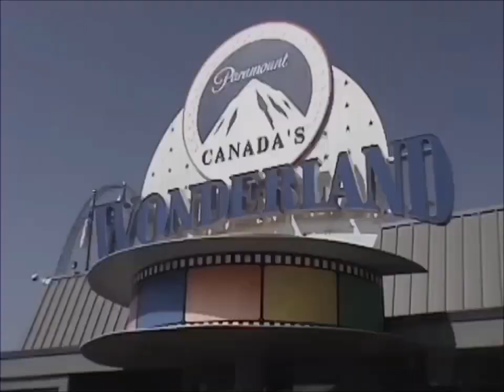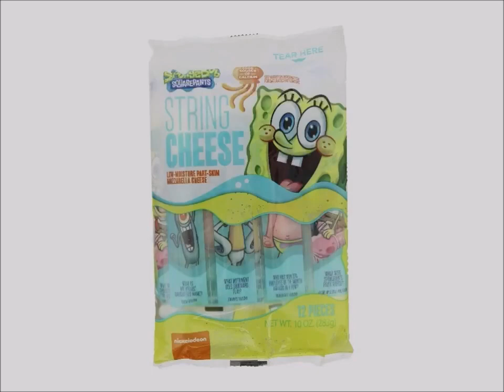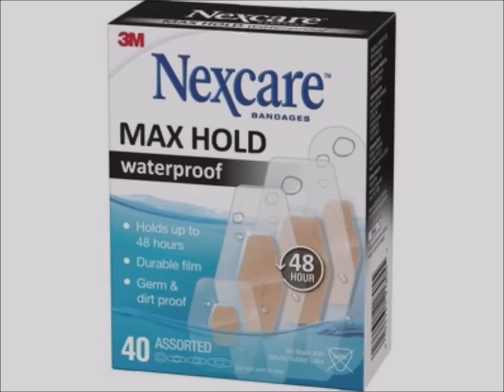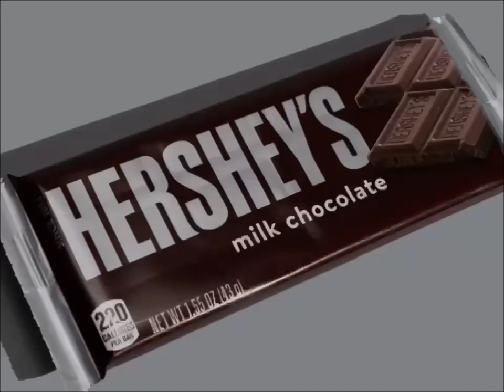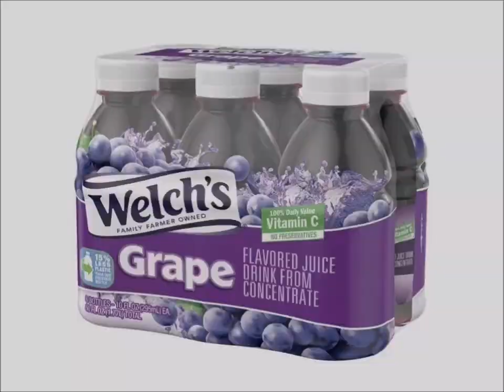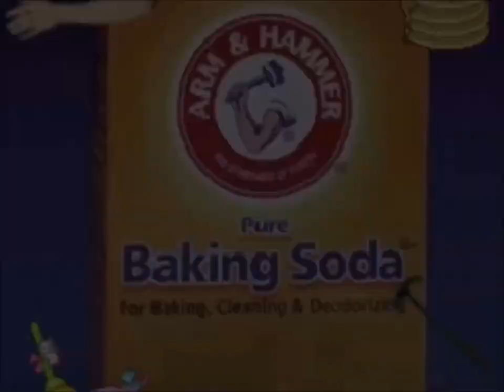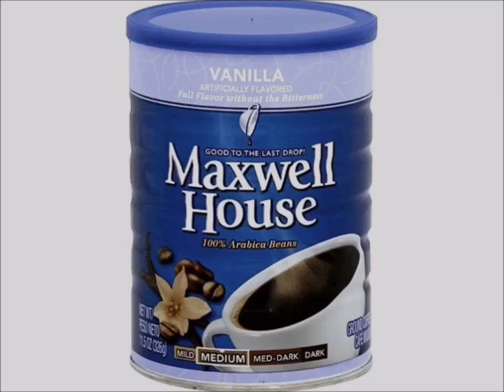YTV My Family Commercial Break April 2003 #1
1. YTV Cereal Bumper 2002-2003 (Three Eyes Short ID 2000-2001)
2. MGM Agent Cody Banks Movie Theatrical Trailer Commercial
3. Lucky Charms Magically Delicious Breakfast Cereal Commercial
4. YTV Contest Time Dragon Ball Z TV Show & Pillsbury Ready To Bake Chocolate Chip Cookies Nutella Hazelnut Spread Coca Bread Hershey's Milk Chocolate Bar Chapman's Ice Cream Pharma Plus Rexall Cadbury Dairy Milk M&M's Peanut Butter Oh Henry Reese's Oreo Shoppers Drug Mart Treehouse TV Teletoon Nelvana Corus Entertainment Company Commercial
5. Kellogg's Rice Krispies Squares Treats Flavours & Breakfast Cereals Frosted Flakes Froot Loops Rice Krispies Pixar Disney DVD's Electric Toothbrushes Commercial
6. Paramount Canada's Wonderland Nickelodeon TV Show Blue's Clues Fairly Odd Parents Nelvana Corus Entertainment SpongeBob SquarePants Dora The Explorer Treehouse TV Nick Jr Productions Commercial
7. Walmart Canada Pillsbury Ready To Bake Chocolate Chip Cookies Hershey's Doughboy Kisses Milk Chocolate Bar Nutella Chapman's Ice Cream Cadbury Dairy Milk M&M's Peanut Butter Oreo Reese's Cups Oh Henry Food Treats Let's Go To McDonald's Play Doh I'm Lovin It Canada Girl Smile Simple Delights Commercial
8. Government Of Canada Pillsbury Cookies Hershey's Milk Chocolate Nutella Cadbury Oh Henry M&M's Peanut Butter Food Treats Nickelodeon TV Show SpongeBob SquarePants ReBoot Mainframe Entertainment Alliance Atlantis Shaw Cable Bear YTV DBZ Commercial
9. Ritz Bits Sandwiches Cheese Commercial
10. Real Canadian Superstore Girls Smile Pillsbury Ready To Bake Chocolate Chip Cookies Kisses Doughboy Love Girls Smiling Nutella Hazelnut Spread Bread With Coca Hershey's Milk Chocolate Bar Chapman's Ice Cream Cadbury Dairy Milk Simple Delights Canadian Commercial
11. Black Diamond BD Cheesestrings & Nickelodeon TV Show SpongeBob SquarePants Pillsbury Chocolate Chip Cookies & Chapman's Ice Cream Contest Commercial
12. MicroPets Monsters Toys Commercial
13. Dominion Grocery Store Pillsbury Ready To Bake Chocolate Chip Cookies Hershey's Doughboy Kisses Milk Chocolate Bar Nutella Chapman's Ice Cream Canada Girl Smile Simple Delights Commercial
14. Nexcare 3M Waterproof Commercial
15. Beyblade Toys Commercial
16. Ring Pop Twisted Commercial
17. Mattel Barbie Girls Doll Toys Sweet And Sounds Posh N Pets Shop Canada Commercial
18. President's Choice Canada Pillsbury Ready To Bake Chocolate Chip Cookies Hershey's Milk Chocolate Bar Nutella Girls Smile Simple Delights Canada Commercial
19. Mega Bloks Dragons Krystal Wars Toys Commercial
20. Welch's Grape Juice Commercial
21. Fisher Price Dora The Explorer Game Commercial
22. Olay Regenerist Eye Cream Commercial
23. Arm & Hammer Baking Soda Commercial
24. Neutrogena Anti Wrinkle Cream Commercial
25. Rogers Wireless & AT&T Mobile Phones Girl PBS Kids WNED Sesame Street Mister Rogers Neighborhood Dragon Ball Z TV Shows Commercial
26. Treehouse TV On Demand TV Cable Rogers Shows Max & Ruby Blue's Clues Timothy Goes To School Dora The Explorer Little Bear Thomas & Friends Barney Nelvana Corus Entertainment Sesame Street PBS Kids WNED Buffalo Toronto Ontario Franklin Babar Nick Jr Nickelodeon Productions Berenstain Bears Commercial
27. Vicks DayQuil Commercial
28. Jell-O Colors Pudding & Mix Commercial
29. Maxwell House Coffee Commercial
30. YTV Mystery Hunters Promo (Three Eyes Short ID 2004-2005)
31. YTV Goosebumps Promo (Three Eyes Short ID 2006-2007)
32. YTV The Country Mouse And The City Mouse Kids Toon Promo (Lizard Short ID 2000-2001)
33. YTV Dragon Ball Z Goku Vegeta Super Saiyan 3 Majin Kid Buu Gohan Videl Saiyaman Trunks Morning Fridays Promo (Lizard Short ID 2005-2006)
34. YTV Justice League Promo (Sick Fly Short ID 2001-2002)
35. YTV Yu Gi Oh The Zone Promo (Rattle Runner Short ID 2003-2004)